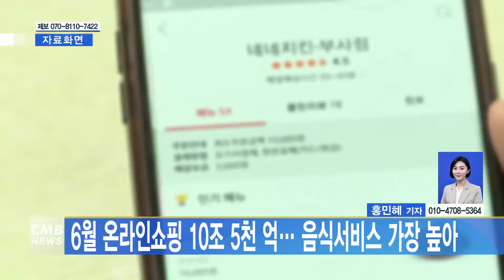[대전뉴스] 6월 온라인쇼핑 10조 5천 억 음식서비스 가장 높아